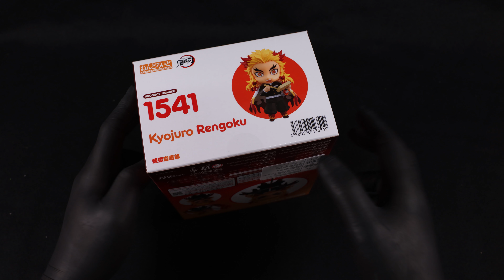[8K] Nendoroid Kyojuro Rengoku (Demon Slayer: Kimetsu no Yaiba) unboxing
Nendoroid 1541
Kyojuro Rengoku
Demon Slayer: Kimetsu no Yaiba
(鬼滅の刃 煉獄杏寿郎)